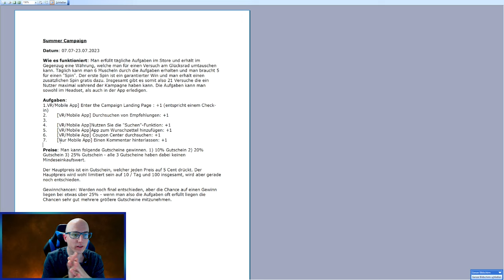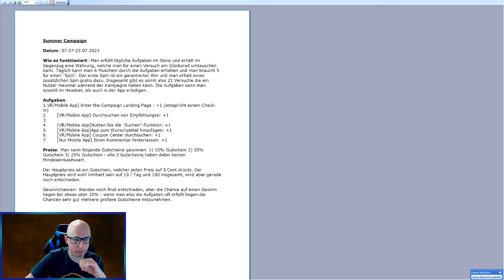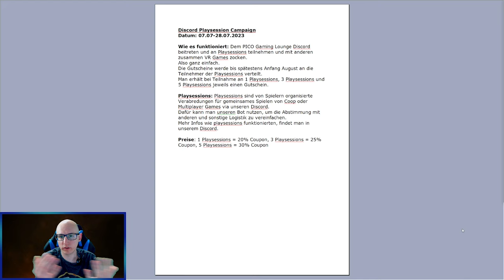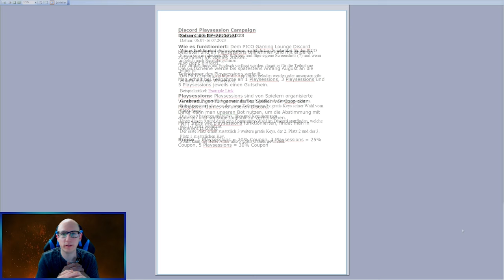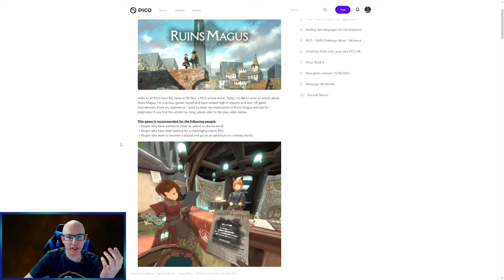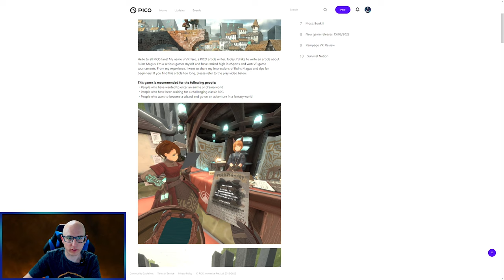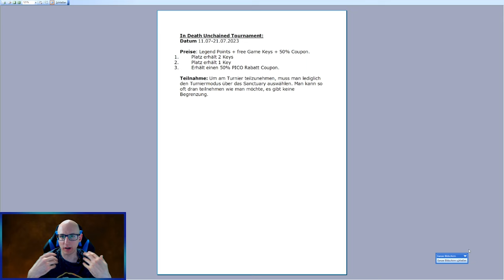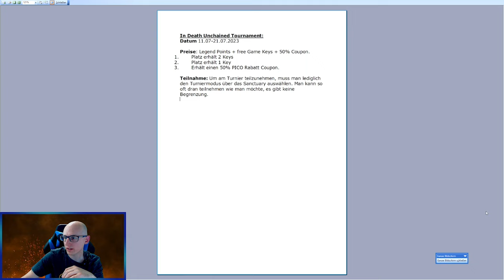Pico 4 News S01 #08 - Kampagnen / Campaign / In Death Tournament / Discord Play Session Kampagne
Pico startet jetzt mit mehreren Kampagnen wo es Gaming Keys und Rabatte zu Gewinnen gibt.

▌Inhaltsverzeichnis ▌

Intro 00:00

Begrüßung & Einleitung 00:10

Summer Campaign 02:16

Discord Play Session Campaign 05:39

Forum Game Review Contest 07:24

In Death Unchained Tournament 10:48

Verabschiedung & Outro 12:08

▌Social Media ▌